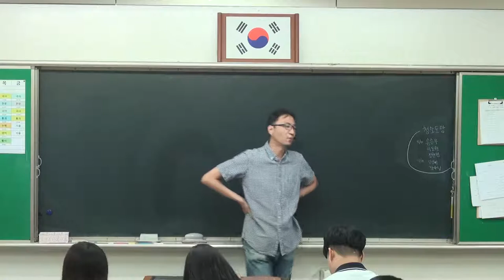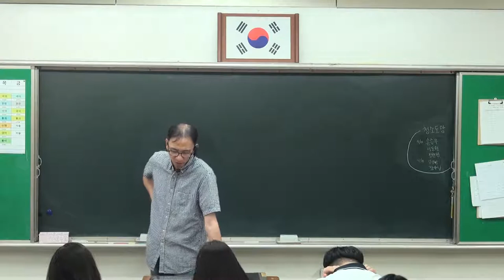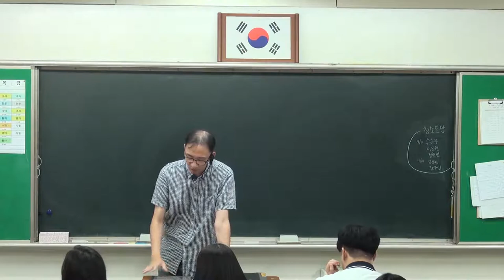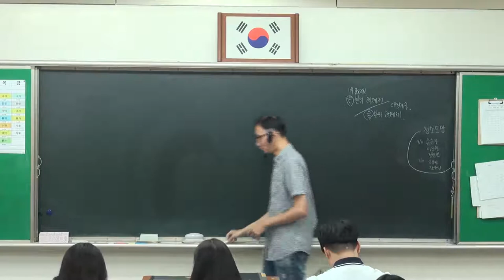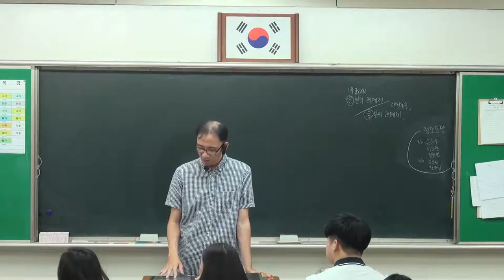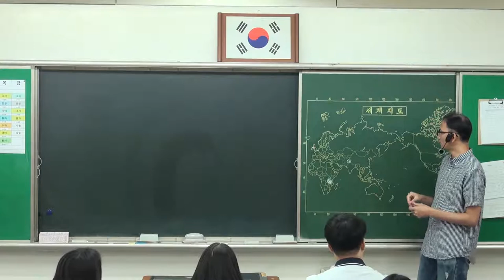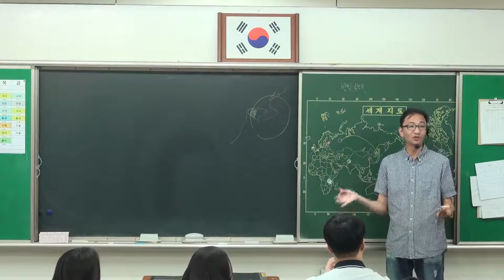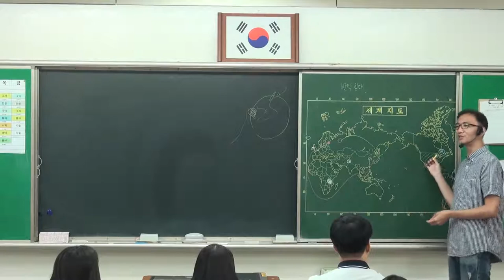90강 대한제국과 광무개혁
- 대한제국
   - 광무개혁
   - 러일전쟁